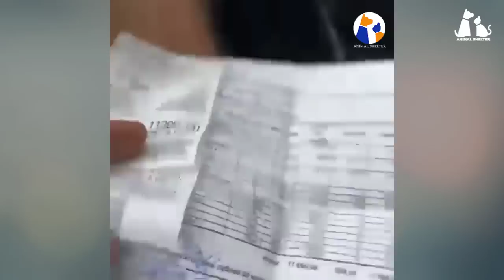She looked at me desperately, her spine was broken and she laid there for days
The driver phoned us and said he had seen the dog lying there for two days and when he drove past he still found her lying there in the cold.
It was indeed a miracle that Ava was able to wait for us to arrive, rushed her to the nearest hospital and we found out why she couldn't leave.
With love and efforts, we make her healthier and happier day by day. Even though she's not perfect, the way she loves us is perfect.